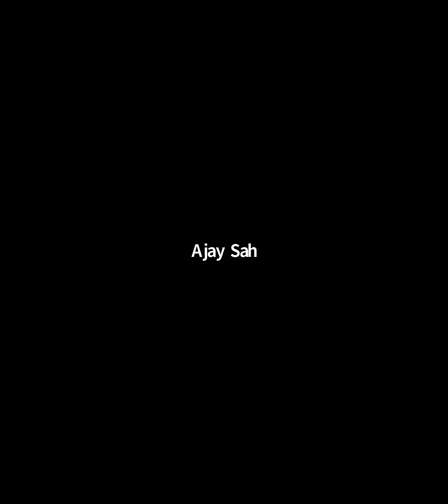Shrijee Online Discussion with Director General of Indian Sugar Mills Association, Mr. Abinash Verma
Shrijee's online discussion (13 May 2020) with Mr. Abinash Verma, Director General of the Indian Sugar Mills Association. Mr. Verma shared his thoughts on the various challenges facing the Indian Sugar Industry.